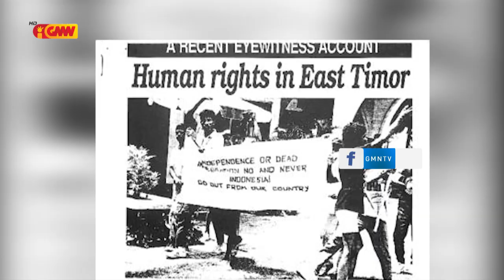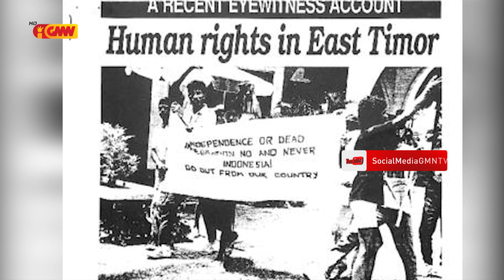Juventude Rezistensia 12 de novembru Komemora loron importante Manifestasaun Jhon Monjo